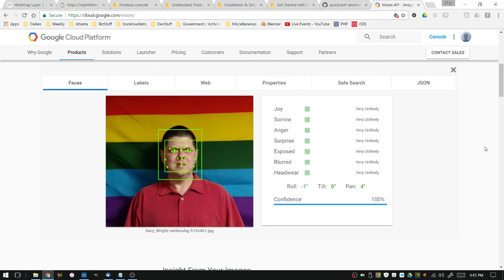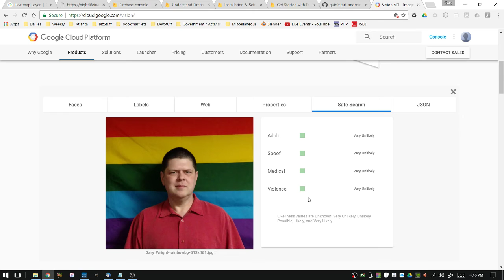Google Vision API Demo on my own photo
This is a quick, but powerful demonstration of the Google Cloud Vision API. I take my profile photo and run it through their AI to see the results.  Amazing technology - but scary as hell!!!